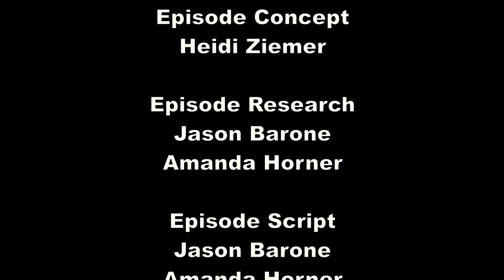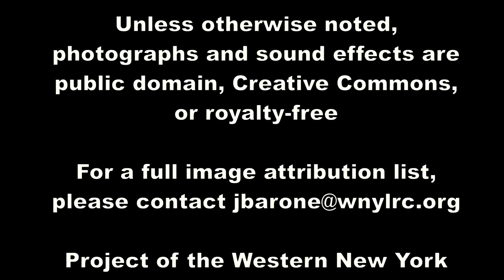Dearest Girl of Mine: The Ken Thurstone Letters Part 1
Kenneth Thurstone, of Buffalo, NY, was mustered into service of the Sightseein' Sixth Infantry in June of 1918, joining the waves of young Americans heading overseas to fight in what would become known as World War I. Through Kenneth's letters home to his family and fiance we find a young man painting a picture of his war experience that may well be at odds with reality.

All material from the Buffalo Niagara Heritage Village archives, produced by the Western NY Library Resources Council and Buffalo Niagara Heritage Village

Join us for the continuation in Part 2!